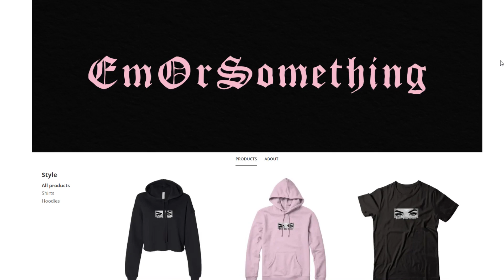We're in the TOP 3 of Cube UHC S21!!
Welcome to Cube UHC Season 21!

In UHC mode, health does not automatically regenerate - players must use a golden apple, golden head or instant health potion.

In this season of UHC, we have 39 participants split into 13 teams of 3 scattered across a 2500x2500 map with a shrinking border & 12 cursed scenarios.

Hosting provided by ArcticUHC (na.arcticmc.net).